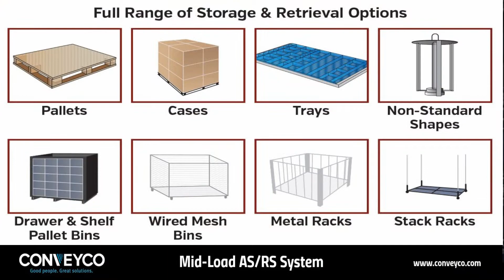Mid-Load Automated Storage & Retrieval System (AS/RS) - Conveyco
The Mid-Load AS/RS system bridges the gap between mini-load and unit load automated storage and retrieval systems. Conveyco's Mid-Load system saves over 85% of floor space, is flexible to be used for a wide range of cases, pallets, specialized pallets and tooling, bins, and much more.

Our Mid-Load automated storage and retrieval system is designed to meet all  your business case and financial requirements. Conveyco's modular design and construction allows the system to be rapidly deployed, moved, grown, and reconfigured as your business requirements change.